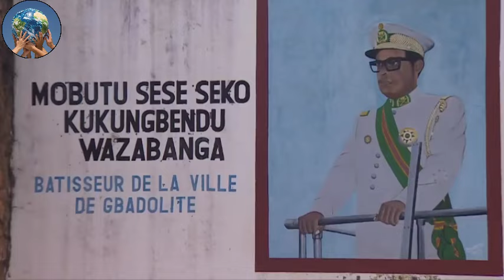Most Useless Projects in Africa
It's no secret that Africa has seen and carried out some very powerful megaprojects, but just because a project has come to light doesn't mean it's useful or relevant to the purpose for which it was originally intended. In this video, we will learn about 9 megaprojects in Africa that have failed miserably or were abandoned resulting in a waste of time, money, and resources. While some of these projects have fortunately failed, others are still attempting to gain traction while showing clear signs of failure.